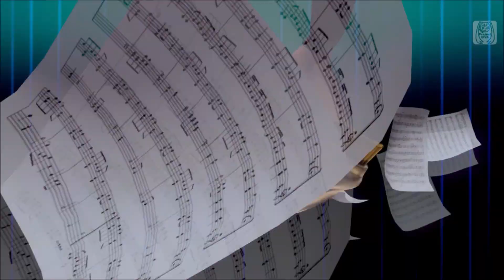【Kagamine Rin V4x】Rolling Girl【PDAFT】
I don't know, but I think my tuning with Vocaloid came back, yay!! (Or I hope so...)

I really had fun doing this cover and it took me like two days only... Yeah, I know I abandoned some other songs, which I wanted to finish fast, but y'know I just I had to finish this one first.
And of course there will be a Miku version. I will get to it when I'm back home after Easter (BTW Happy Easter guys!!!) and can work on the video. (Maybe I will upload her version on SoundCloud after this, because she sounds amazing!!)

Now to the credits:

Song made by wowaka. (RIP and thank you for this masterpiece ❤️️)
Base VSQx by Circus-P.
Tuning & Mixing by me.
Instrumental by BuruBuruP.
Video exported from Hatsune Miku Project Diva Arcade Future Tone (SEGA).